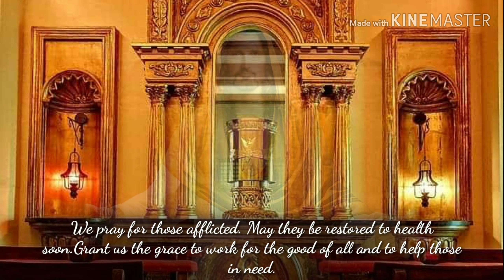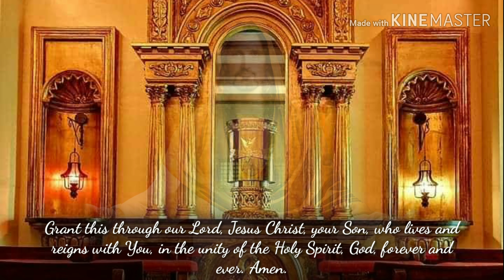ORATIO IMPERATA against the spread of the Corona virus (CBCP)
ORATIO IMPERATA against the spread of the Coronavirus
(Catholic Bishops' Conference of the Philippines)

God our Father, we come to you in our need, to ask your protection against the 2019 N-Corona Virus, that has claimed lives and has affected many.

We pray for your grace for the people tasked with studying the nature and cause of this virus and its disease and of stemming the tide of its transmission. Guide the hands and minds of medical experts that they may minister to the sick with competence and compassion, and of those governments and private agencies, that must find a cure and solution to this epidemic.

We pray for those afflicted. May they be restored to health soon.

Grant us the grace to work for the good of all and to help those in need.

Grant this through our Lord, Jesus Christ, your Son, who lives and reigns with You, in the unity of the Holy Spirit, God, forever and ever. Amen.